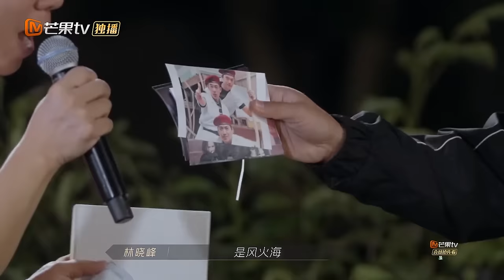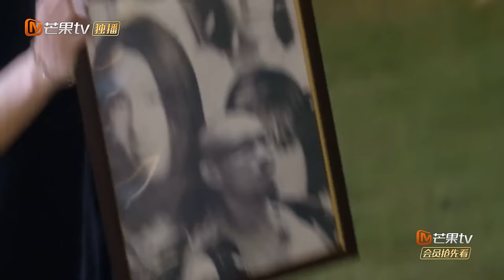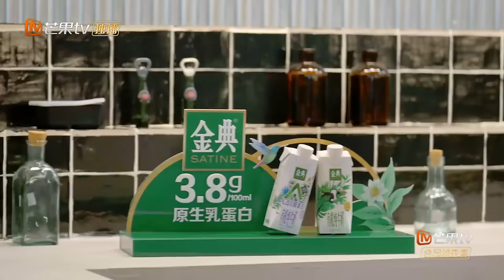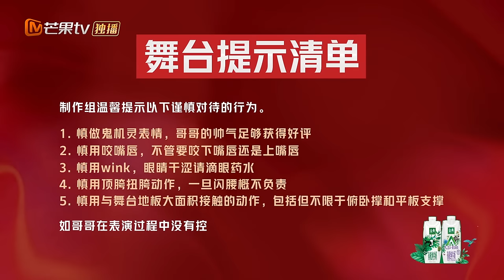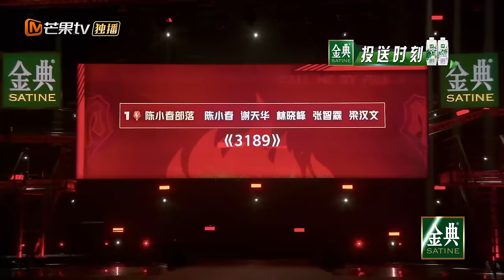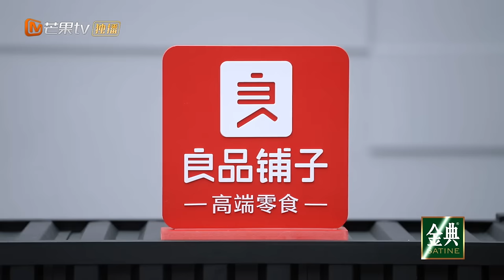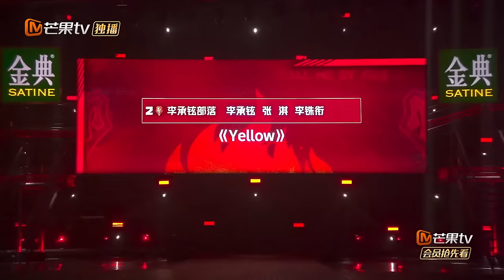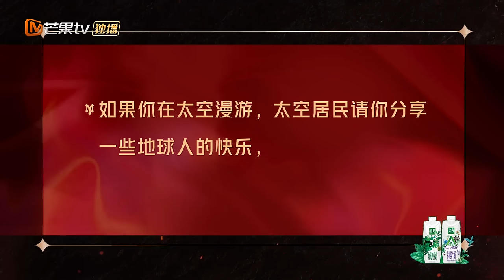《披荆斩棘的哥哥》第3期（上） 完整版：八组部落首发挑战！陈小春李承铉点燃一公舞台！ Call Me By Fire EP3-1丨MangoTV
哥哥互送礼物温馨庆生，第一次公演舞台惊喜拉满滚烫奔赴！【加入会员】 或下载芒果TV国际APP ，8月12日起每周四、周五中午12点《披荆斩棘的哥哥》单周双更、双周单更会员抢先看！APP更多爆款内容第一时间抢先看，精彩配音、多语言字幕等你来pick！PC用户可登陆芒果TV国际官网 哥哥的滚烫人生永远发光！

【会员专享内容】①每周六《披荆斩棘的哥哥plus版》会员抢先7天看！
②每周一《哥哥的少年时代·课间版》每周三《哥哥的少年时代》每周四《超前营业的哥哥》
③不定期更新《披荆斩棘的哥哥·舞台纯享版》&《披荆斩棘的哥哥·黑胶全开麦版》

0:00 第3期·上：八方争锋！
3:08 哥哥互送礼物温馨庆生，第一次公演舞台惊喜拉满滚烫奔赴！
7:51 侠气传承！赵文卓送GAI双手剑
12:30 哥哥们提前为小春哥庆生，陈小春谢天华回忆“风火海”
19:54 欧阳靖谢天华互送礼物，欧阳靖直言永远是谢天华的粉丝
37:30 大湾区五人组练歌遇难题，梁汉文彩排受伤？
42:43 陈小春部落《3189》舞台，西装墨镜造型引全场尖叫！
58:25 李承铉是李铢衔专属翻译官，翻译机变身“承铉二代”？
1:01:53 李承铉部落《YELLOW》舞台，哥哥们和声干净美好！
1:14:38 Xpart讨论会欧阳靖脑洞大开，想邀请姐姐当梦幻嘉宾？
1:19:13 欧阳靖部落《彩虹西服》麦亨利单手翻跟头燃炸舞台！
1:26:16 EP3-2预告